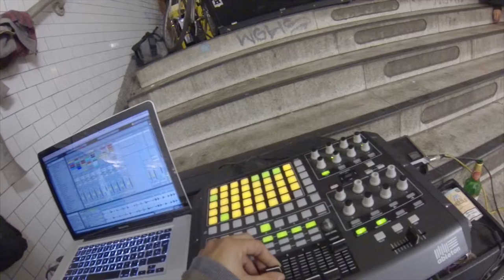Some Pills and Cartoons / Some Guest Like Usually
Some Pills and Cartoons featuring Menda.

Just a Jam Street Session in Warschauer Tunnel 2013

Directed, produced and edited by A.S